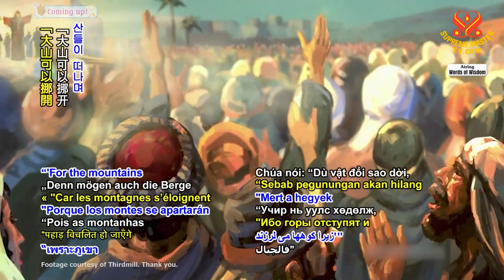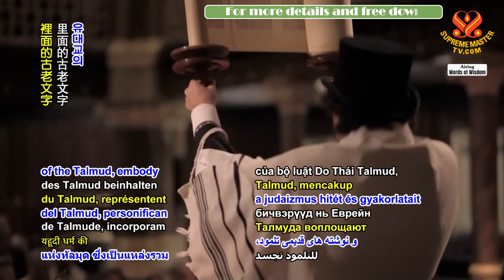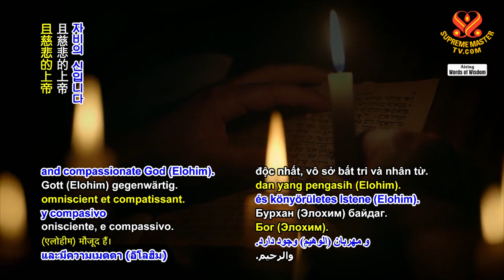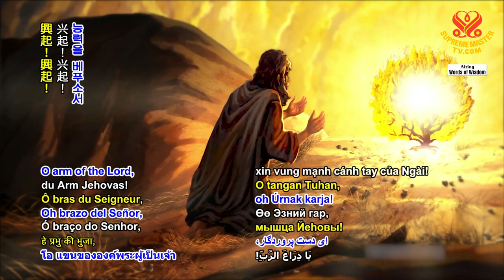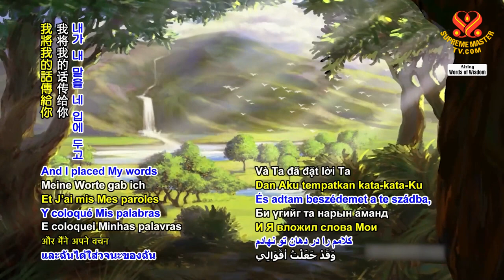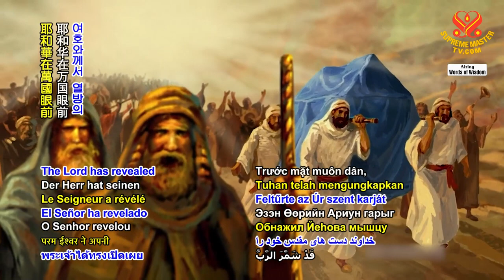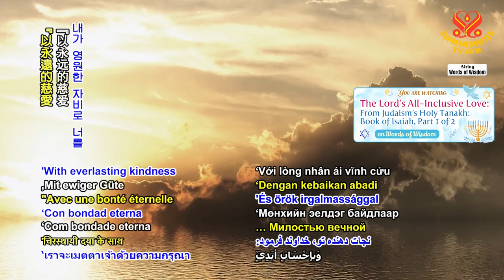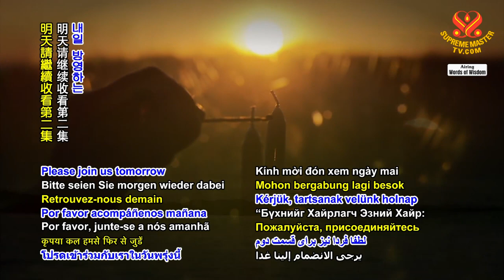1518 WOW The Lord’s All-Inclusive Love: From Judaism’s Holy Tanakh: Book of Isaiah, Part 1 of 21080p